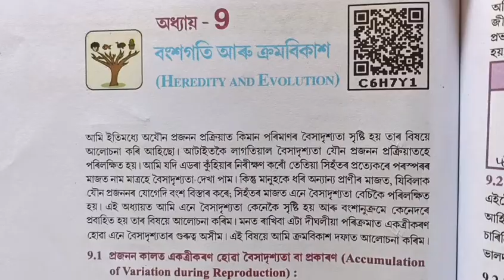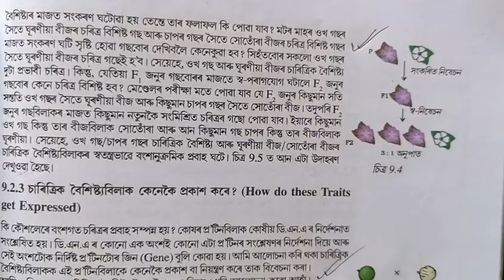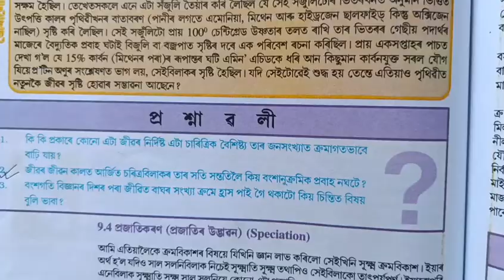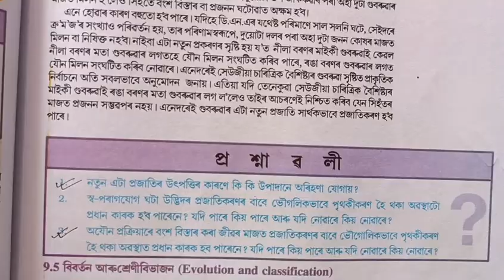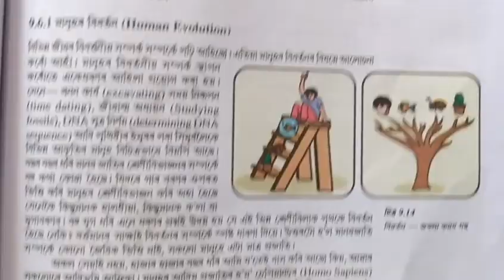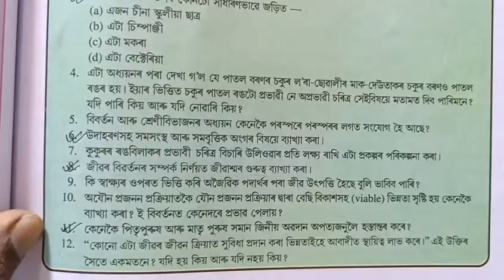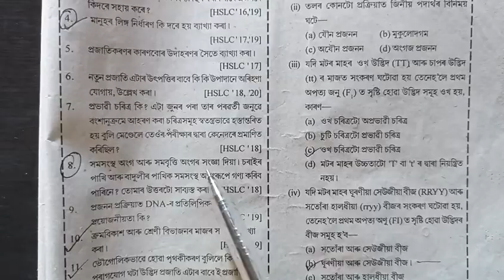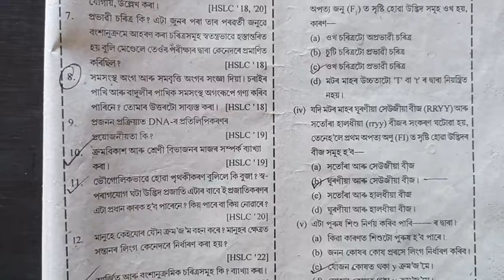Class 10th Science Chapter 9 Important Question Answer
Hello student ,

I explained about Class 10th Science Chapter 9 Important Question Answer in the simple Assamese language.

#10 Science Chapter 9 important Question Answer